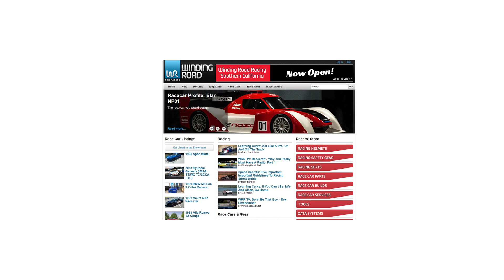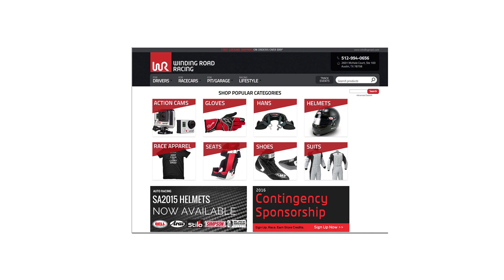2017 Alfa Romeo Giulia Quadrifoglio - POV Canyon Drive